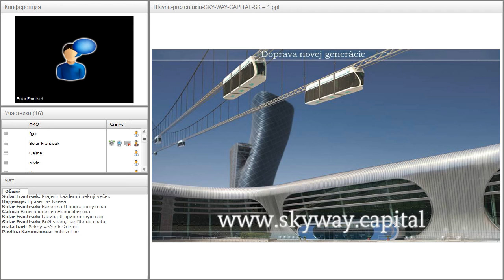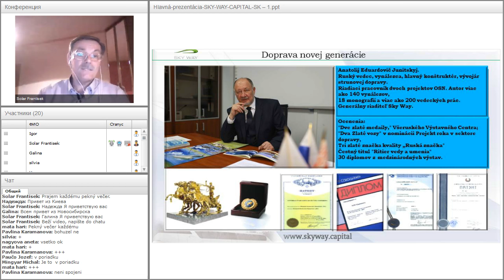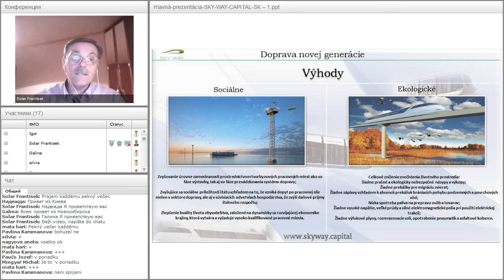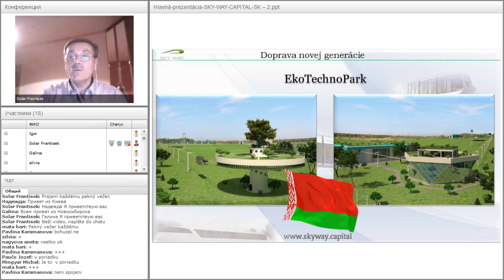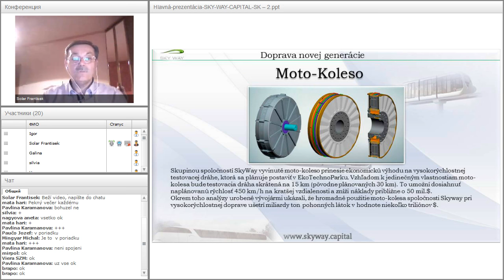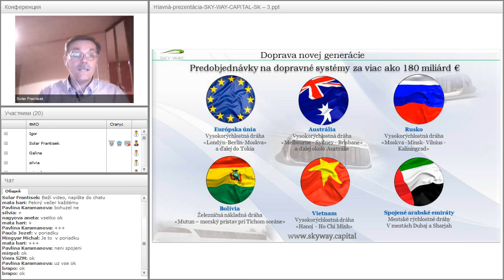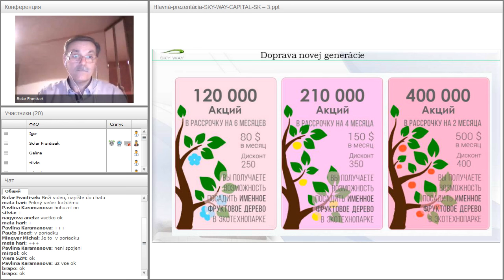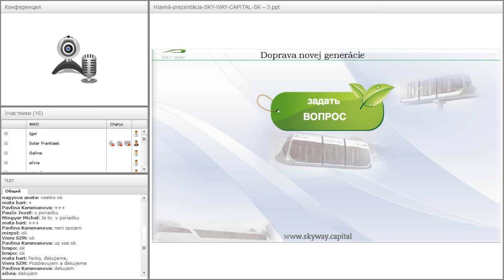Вебинар от 12.04.2016. Základný webinár pre nováčikov projektu SKY WAY. Чехия.